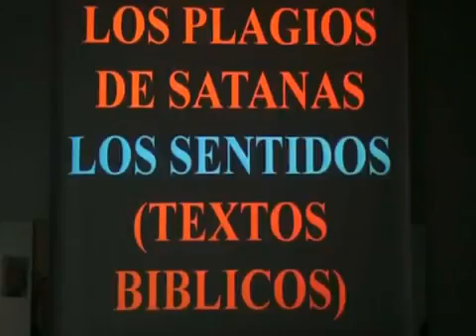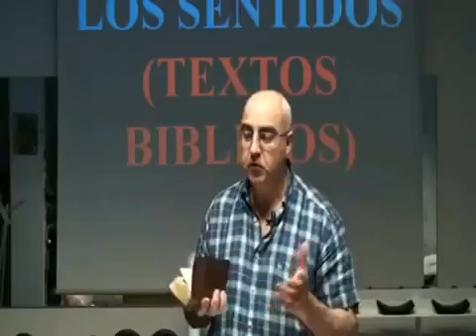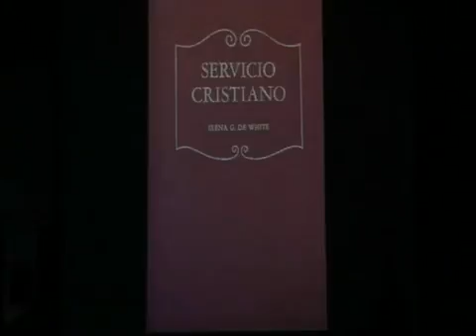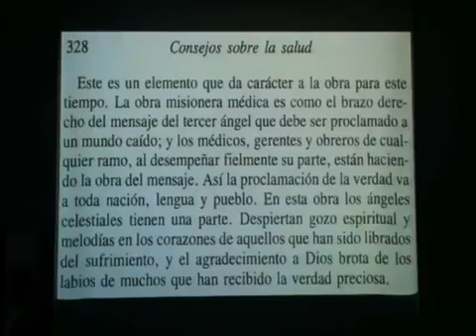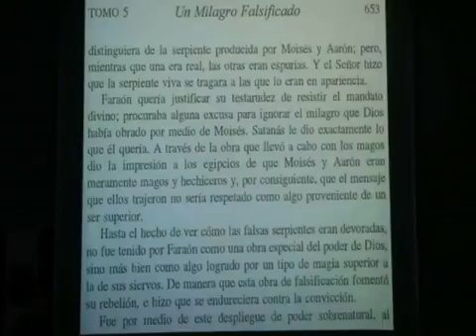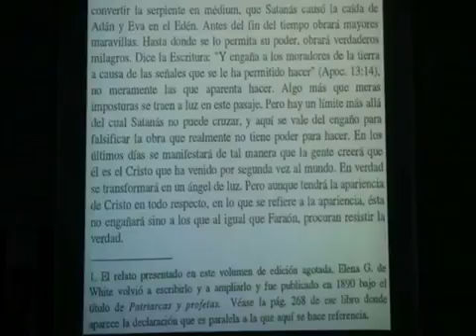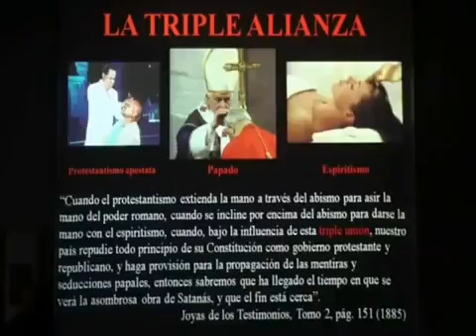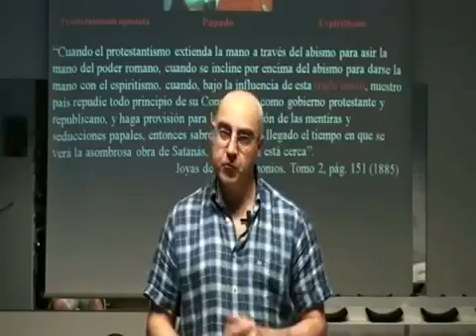Portales dimensionales 8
7 Portales Dimensionales Captados en Camara. En estos últimos años hemos sido testigos de muchos avistamientos y fenómenos que escapan de toda lógica humana. Docenas de círculos luminosos.

CONTACTOS DE FACEBOOK